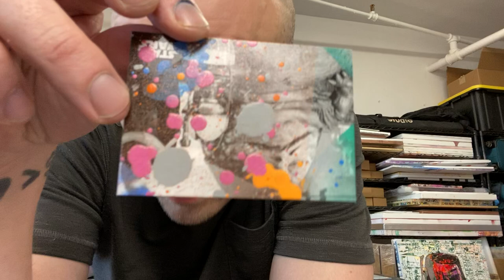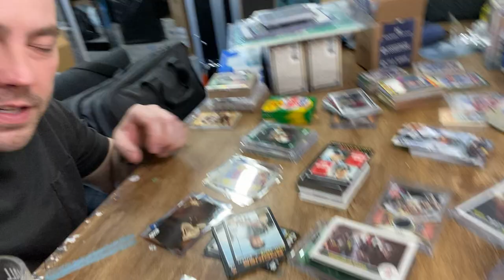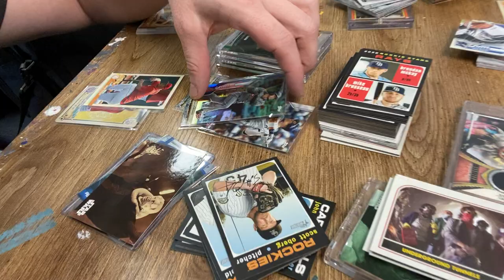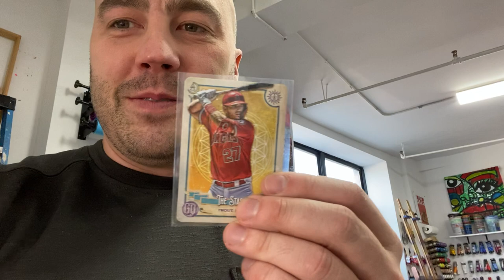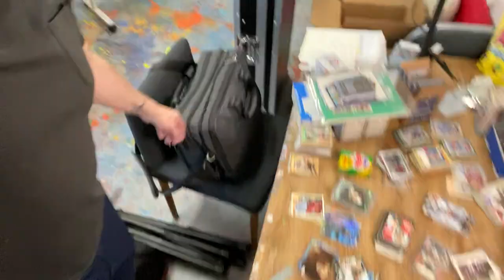THE PLAN OF ATTACK - Art Studio, ESPN, Mark McGwire, Ship Stuff, CardArt, Lolo Mayhew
Lots of exciting stuff coming up this week! A followup interview with ESPN, Signing and Prepping Artist Autograph cards to ship, Making and Sending CardArt with Tony, Painting Mark McGwire, and MORE!